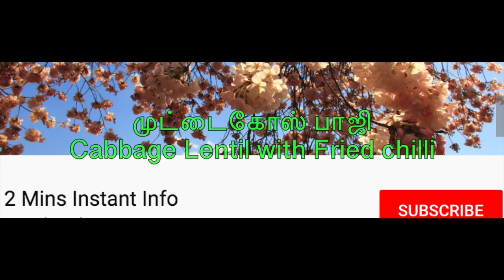முட்டைகோஸ் பாஜி / Muttaigose Baaji/ Cabbage fried chilli Lentil